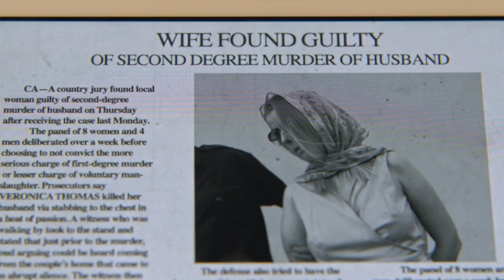House Of Deadly Secrets - Official Trailer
Maggie Richards, a single mother who makes her living by flipping houses, moves into her newest project, a 100 year old Craftsman, with her 8 year old daughter Ava. Several disturbing events plague the home as she attempts to remodel, forcing her to investigate the house’s history. Sylvia, the sweet older lady who lives across the street, tells her that a young girl (close to Ava’s age) disappeared from the home years forty years ago and now Maggie suspects that there might be strange forces at work trying to frighten her and Ava away. We soon learn that the “strange force” is Sylvia herself, who used to live in the home and has now returned to the neighborhood after forty years to reclaim her house...even if she has to kill to get it back...